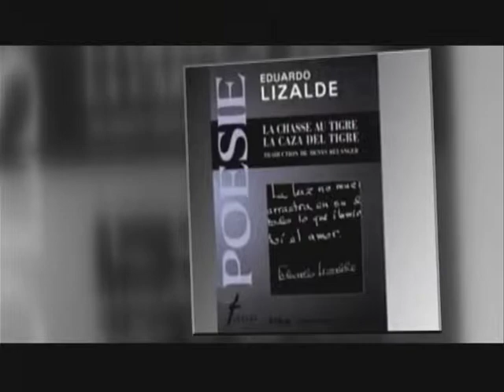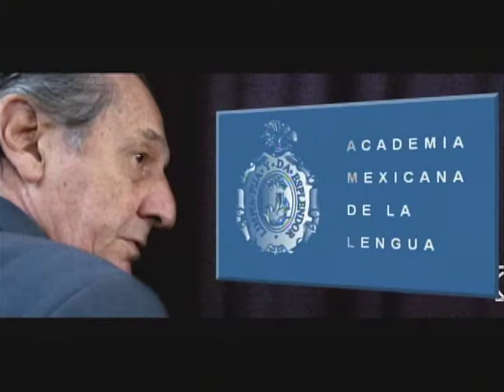Eduardo Lizalde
Descripción